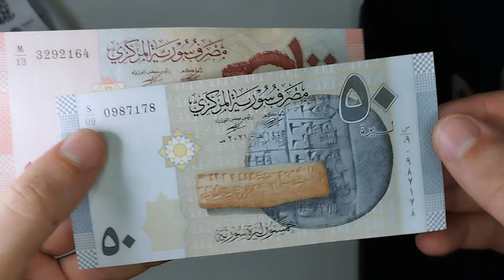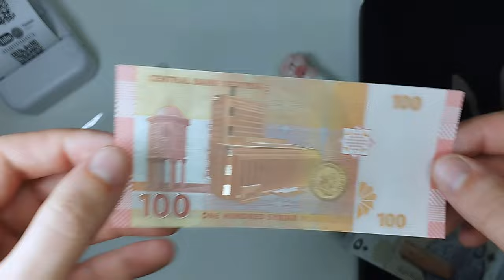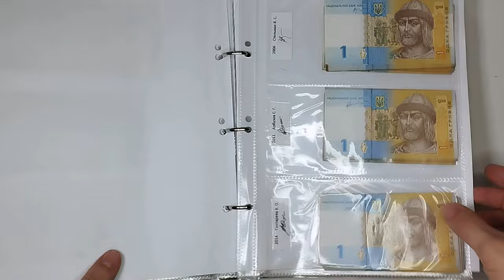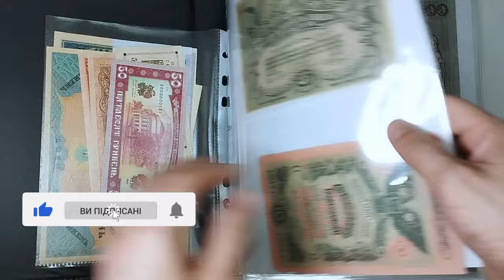Розпаковка банкнот, поповнення колекції 01.2024